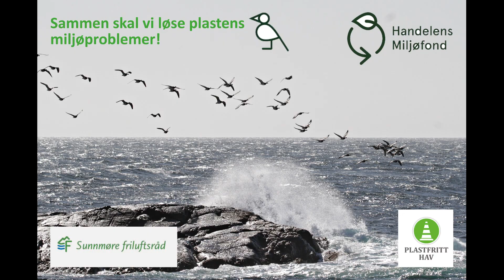RYDD NORGE | Møre og Romsdal, Plastfritt Hav rydder Vigra februar '22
Handelens Miljøfond er Norges største private miljøfond og støtter prosjekter som reduserer plastforsøpling, øker plastgjenvinning og reduserer forbruk av plastbæreposer. Det nasjonale Rydd Norge-programmet er landets første og største nasjonale ryddeprogram, og baner vei for
at Norges kyst skal ryddes for plast. Innen utgangen av 2023 skal minst 40 prosent av ytre kyst, samt prioriterte vassdrag være ryddet.

Ryddeprosjektene som inngår i programmet tilpasses sin region, og programmet er delt opp i ti regionale prosjekter. Les mer om Rydd Norge Møre og Romsdal i denne linken

Musikk:
Faceless | Joe Satriani